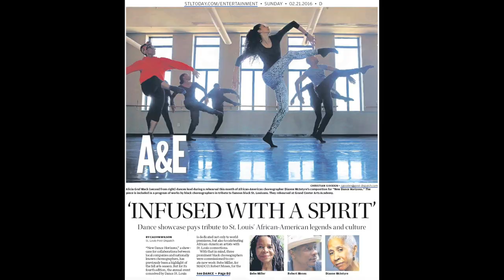Michael's Minute #3: New Dance Horizons to New Dance Partners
September 17, 2020. New Dance Horizons to New Dance Partners. Michael's Minute is back. Hear more from Dance St. Louis Artistic Director Michael Uthoff. (Video sources/credits listed below.)

New Dance Partners Virtual Retrospective
Friday, September 18 | 7 p.m. CDT

VIDEO CREDIT
New Dance Partners 2014 Documentary

PHOTO CREDITS
Photo of Robert Moses, Credit: Mike van Sleen
Photo of Matthew Neenan, Credit: Tara Keatin
Photo of Catherine Meredith, Credit: kent.edu/theatredance/catherine-meredith
Photo of Gregory Dolbashian, Credit
Photo of Storling Dance Theater, JCCC New Dance Partners, Credit: Mike Strong
Photo of Kansas City Ballet, JCCC New Dance Partners, Credit: Brett Pruitt and East Market Studio
Photo of Yardley Hall at JCCC, Credit: Susan McSpadden

"Michael's Minute" created & edited by Sarah Thompson LLC
2020